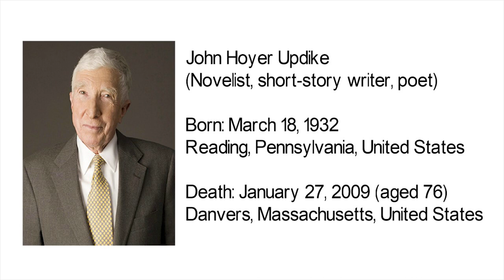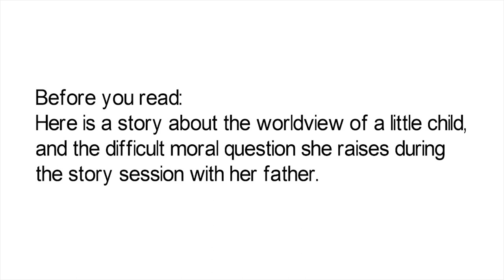Should Wizard Hit Mommy Class 12 (Vistas) John Updike | Detailed Hindi Summary | Line by Line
In this video Mr. Navneet has explained line by line very beautifully to make understand the chapter
" should wizard hit mommy " written by john updike
CBSE Class 12th English Book Vistas
NCERT Class 12 English Chapter- should wizard hit mommy. CBSE NCERT Class 12 English (Vistas) Chapter – should wizard hit mommy class 12 ... All the exercises and Question and Answers given at the back of the lesson, CBSE board questions and answers.